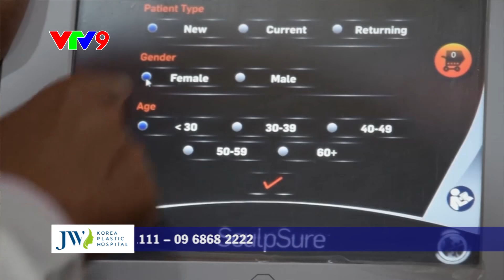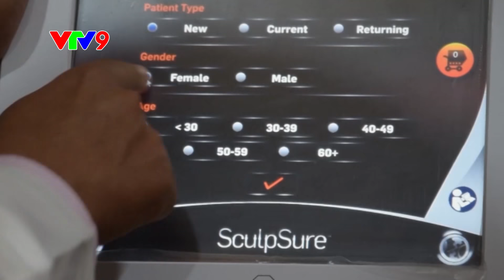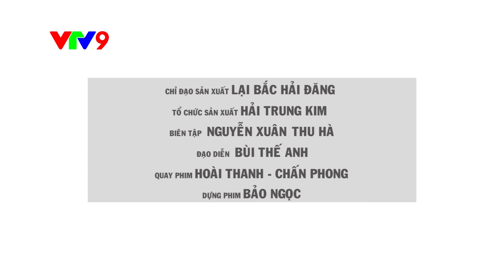Vóc dáng hoàn hảo-làn da mịn màn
Người ta thường nói: nhất dáng nhì da.  Cẩm Viên đã mất tự tin khi khiếm khuyết cả hai cái nhất và cái nhì đó. Hãy cùng tìm hiểu câu chuyện có thật về Viên, bạn đã thay đổi ngoạn mục như thế nào?
Từ một cô gái tự tin về vóc dáng và làn da nhiều mụn. Cẩm Viên đã lột xác hoàn toàn với thân hình 3 vòng chuẩn và làn da trắng mịn.
Công nghệ hút mỡ không phẫu thuật mà Bệnh viện JW đã áp dụng thành công cho Viên. Yếu tố quan trọng nhất mà BV thẩm mỹ JW Hàn Quốc áp dụng là chăm sóc sắc đẹp toàn diện...